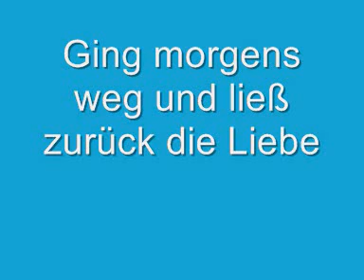Ging morgens weg und ließ zurück die Liebe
Text: Peter Maiwald. Komp. und Arr.: Andre Rebstock. - Interpr.: Edna Bejarano, voc. Andre Rebstocks Jazz Rock & Lyric Orchestra
Ⓟ "pläne"

Titel/Bezeichnung: Die Steinstadt-Suite / [e. Kollektiv-Komposition von Ben Ahrens; Edna Bejarano; Ede Brumund-Rüther; Florian Poser; Andre Rebstock. Text: Peter Maiwald; Erl.: Henning Venske]
Organisation(en): Andre Rebstocks Jazz Rock and Lyric Orchestra [Interpret]
Erscheinungsjahr: 1978
Umfang: 1 Schallpl. : 33 UpM ; 30 cm + Beil. (Mit dt. Text)
Anmerkungen: Interpr.: Andre Rebstocks Jazz Rock and Lyric Orchestra. - Aufn.: Dortmund, Eckart Este Steffens u. Pläne Studio.- Hannover, Studio Toncooperative, 1978.
Bestellnummer(n): G 90242
Sachgruppe(n): 09a Jazz ; 10b Popmusik